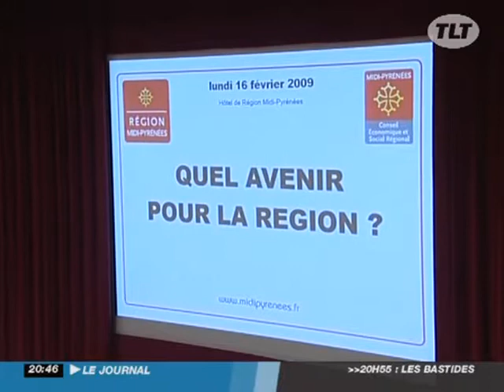Toulouse : La réforme Balladur, le sujet qui divise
Toulouse : La réforme Balladur, le sujet qui divise - Toulouse - C'est le sujet qui divise la France, les régions et les départements. Le rapport du comité Balladur devrait être remis au Président de la République le 5 mars prochain, il porte sur la réforme des collectivités locales. (Pour obtenir les droits d’exploitation commerciale de cette vidéo, veuillez contacter )